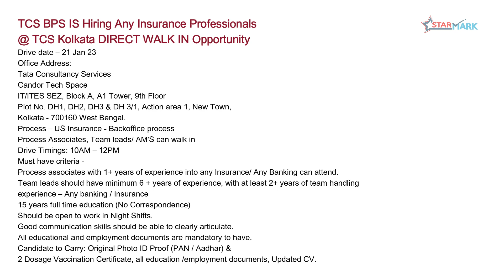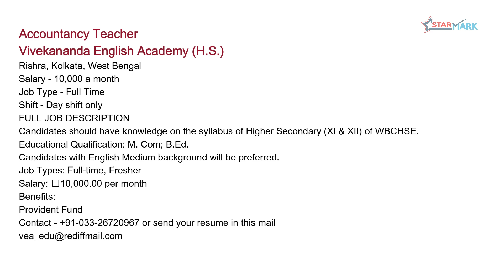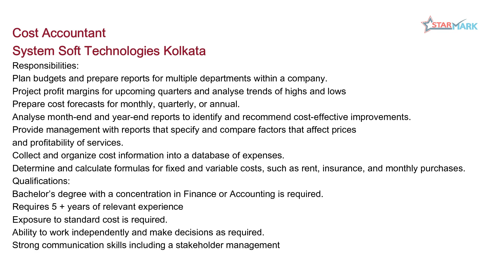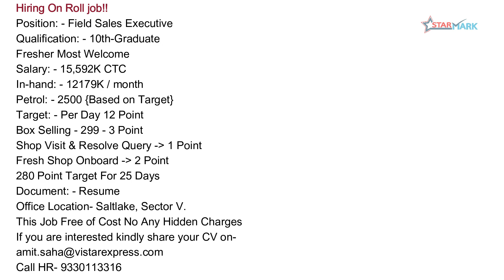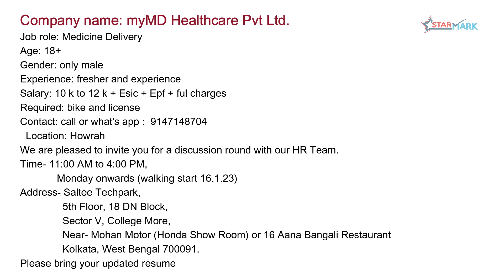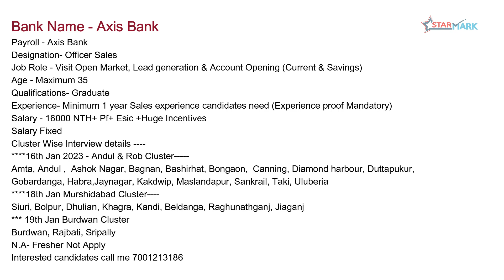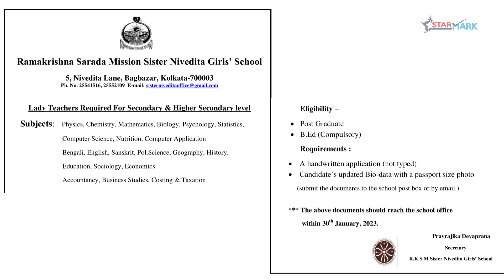TCS | Front Executive | Teacher | Jobs In Kolkata 2023 | Vacancy Of Kolkata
Starmark is a free job consultancy platform, formed for the convenience of people looking for job opportunities. We work towards a social cause for eradicating unemployment with the vision of giving everyone a chance to support their livelihood.

Q1. স্টার মার্ক থেকে কীভাবে চাকরি পাব ?
(How do I get a job from Star Mark?)

Q2. স্টার মার্ক এ কীভাবে চাকরির খবর পোস্ট করব?
(How do I post job news on Star Mark?)
চাকরি সংক্রান্ত তথ্য দিতে চাইলে তবেই এই লিঙ্ক ব্যবহার করবেন।

Q3. আমার কাছে যদি কোন কোম্পানি থেকে চাকরি দেওয়ার
জন্য রেজিস্ট্রেশন ফি বা সিকিওরিটি মানি ইত্যাদি রূপে
টাকা চায় তাহলে আমি  কী করব?
(What do you do if a company wants money from you for a job, in the form of a registration fee or security money, etc.?)

** অনুগ্রহ করে জালিয়াত সংস্থাগুলির বিরুদ্ধে লড়াই করতে আমাদের সহায়তা করুন।